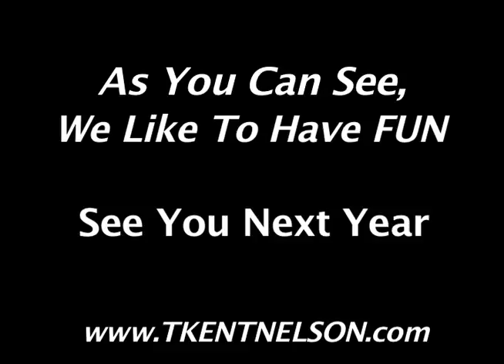Weapons Camp 2010 Day 3 Highlights Guro T